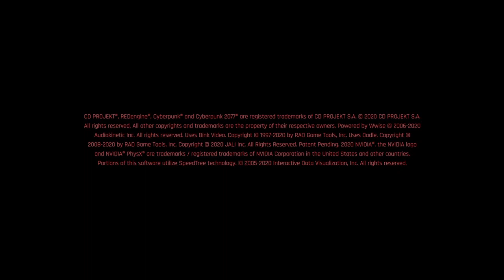Cyberpunk 2077 A ameaça ao Goro #14